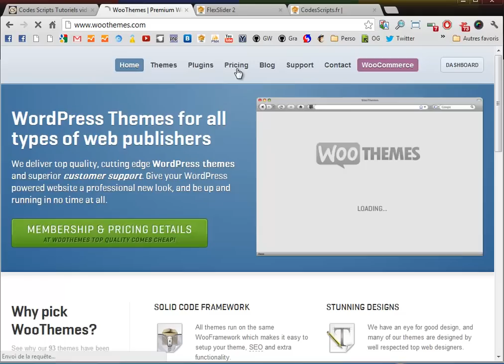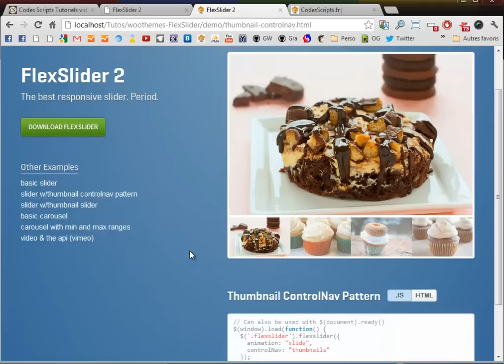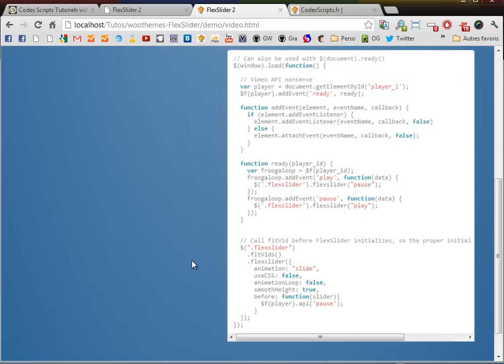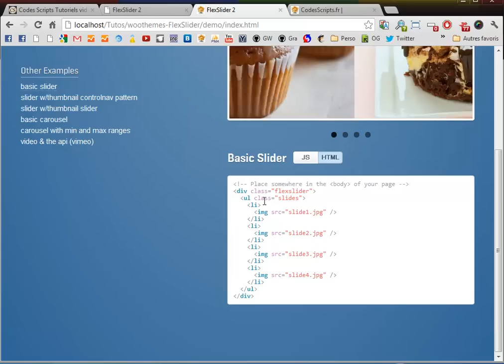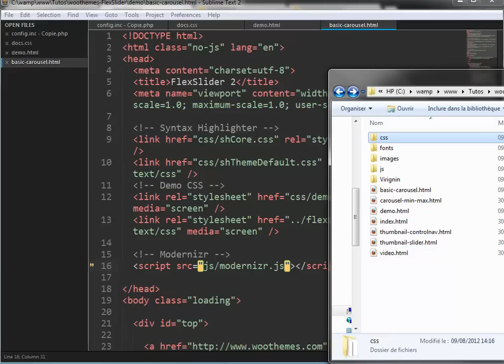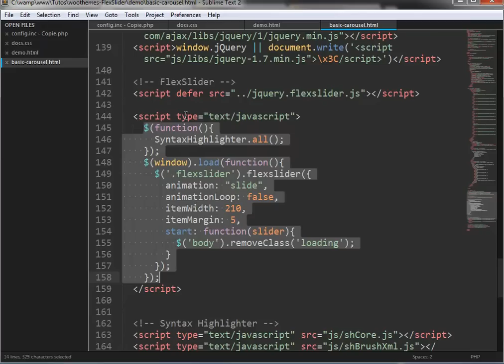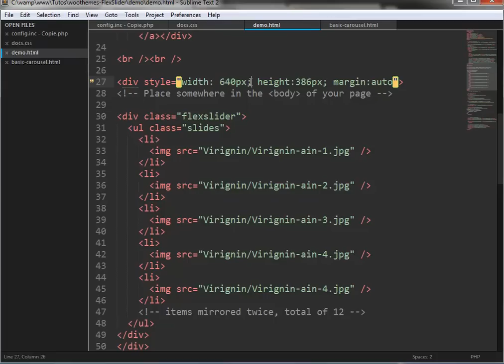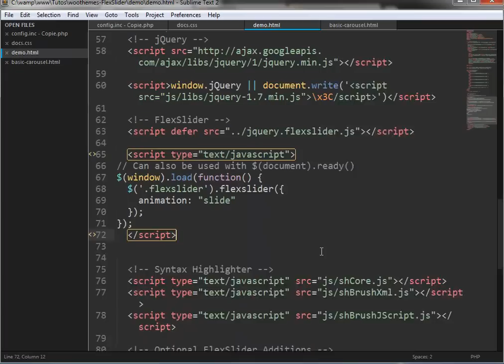Installer FlexSlider 2 sur votre site